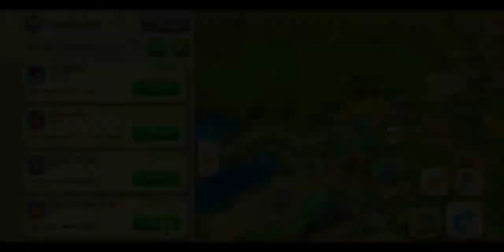Need for seeds event is on full throttle|Township mobile daily GamePlay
milan pokhrel 😇👨🏼‍🍳👨🏼‍🍳👨🏻‍🎓👨🏼‍🏫👨🏼‍💻👨🏼‍💼👨🏼‍🔧👨🏼‍🔬👨🏼‍🎨

Township is a free-to-play city-building game available on multiple platforms and was developed by Playrix. Township first became available as an Adobe Flash application on the social-networking website Facebook. The game was released for iOS on February 24, 2012 and Google Play on November 13, 2013. On February 16, 2014, it was released on the Amazon Appstore.

By November 2017, the game had been downloaded 120 million times, with more than 3.5 million people playing Township every day.Gameplay
Township is a game that combines city-building and farming.[1] Players are guided through a brief tutorial at the very beginning of the game. The player begins with a starter town and in order to develop it they should harvest crops, run processing facilities and sell goods.[2] The primary currency in the game is T-cash. Besides, the player also earns XP (experience points) and coins for performing different kinds of actions in the game. Coins are used to buy factories, community buildings, decorations and XP points are used to level up. As the player accumulates XP points and goes through levels, more kinds of crops, factories, community buildings and decorations become available. A player can spend real money to buy T-cash.

Social interaction
Township encourages interactions between players through the social network Facebook.[3] Keeping in touch with other players allows the player to develop the town faster by using.